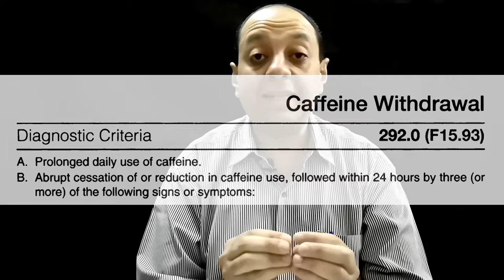خدع إدمانية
يهدف الفيديو لتوسيع نظرتنا لمفهوم اﻹدمان . و مناقشة أهم الخدع التي يسقطنا فيها . و الخروج من المفهوم الضيق للإدمان عامة .و أن هناك أنواع أخرى للإدمان غير اﻹدمان الكيميائي .